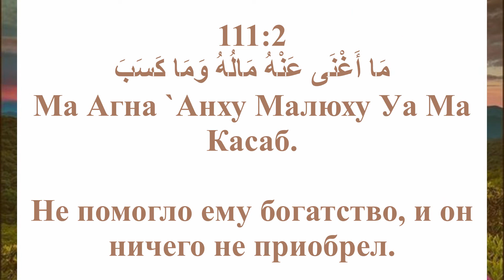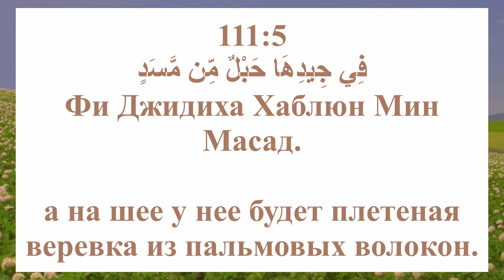СУРА 111: «АЛЬ-МАСАД» («ПАЛЬМОВЫЕ ВОЛОКНА») ПОБЕДИТ ВРАГОВ, учим текст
Тот, кто читает эту суру 1000 раз, победит врагов.